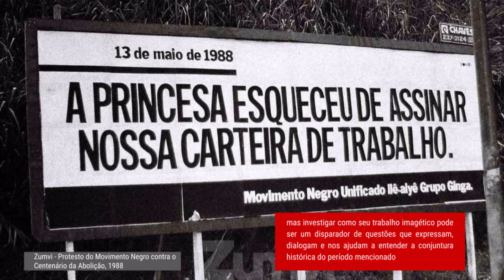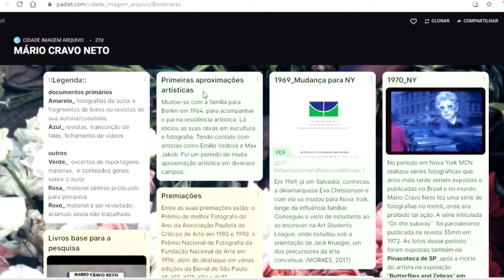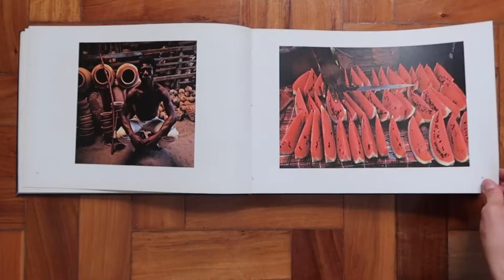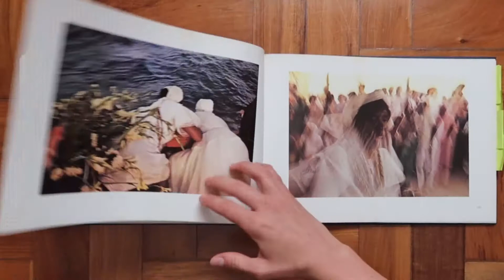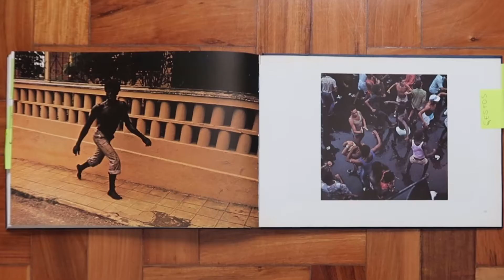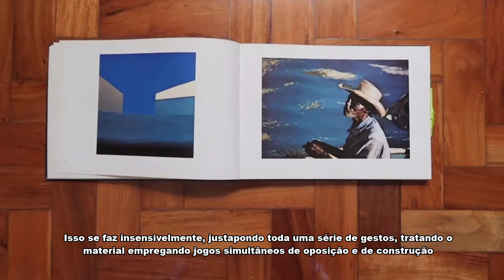Imagem, cidade, arquivo: práticas urbanas em fotografias de Mario Cravo Neto (1960-1980)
A pesquisa "Imagem, cidade, arquivo: práticas urbanas em fotografias de Mario Cravo Neto (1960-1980)" faz parte do projeto “Imagem, cidade, arquivo: práticas urbanas em fotografias soteropolitanas (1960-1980)”, orientado pela professora Junia Cambraia Mortimer, o qual propõe pesquisar arquivos fotográficos de Salvador na segunda metade do século XX que registram práticas urbanas no ambiente da cidade, explorando assim formas de constituição do sujeito, nas décadas de 1960 a 1980, por meio de narrativas visuais. Para tal, o projeto se subdividiu em quatro planos de trabalho, cada um focando nos registros de fotógrafos que voltaram seus olhares para a cidade de Salvador naquele período, são eles: Arlete Soares, Lázaro Roberto, Maureen Bisilliat e Mário Cravo Neto.
O plano de trabalho desta pesquisa se aprofundou nas fotografias de Mário Cravo Neto através de três fotolivros publicados por ele na década de 1980. Inicialmente pretendíamos durante a pesquisa explorar o arquivo fotográfico, adentrando o acervo diretamente a partir de um contato físico com a obra deixada pelo artista falecido em 2009. No entanto, as circunstâncias limitantes, diante o enfrentamento da pandemia de Covid-19,
nos conduziram para um contato diferente com a obra, através das publicações. Este contato acrescentou outra dimensão para a pesquisa, ampliando o campo de estudo e contribuindo para as discussões levantadas ao longo do percurso. As fotografias apresentam uma Salvador entre os anos 60 e 80. Nesse período a Cidade da Bahia estava sob o olhar de diversos artistas e instituições, o que pode ser sumariamente ilustrado por três acontecimentos principais: a publicação do primeiro livro de Pierre Verger (Retratos da Bahia, pela Editora Corrupio) em 1980, e os tombamentos, em 1984, tanto do Pelourinho, pela UNESCO, como do primeiro terreiro de candomblé (Terreiro da Casa Branca), pelo Instituto do Patrimônio Histórico e Artístico Nacional (IPHAN).
Os livros estudados na pesquisa foram o “Bahia” (1980), “A cidade da Bahia” (1984) e “Estranhos filhos da casa” (1985). Essas publicações priorizam manifestações culturais e práticas urbanas, como as festas, as feiras e o trabalho no mar, majoritariamente do povo negro em Salvador.
Diante do(s) objeto(s) de estudo estarem inseridos na materialidade aqui apresentada como “fotolivros” cabe a nós vislumbrar esse objeto em si mesmo. Para tal, uma bibliografia especializada nos trará luz sobre a relevância desse elemento em nosso campo de estudo. O contexto pandêmico trouxe uma série de limitações à pesquisa, no entanto, as mesmas foram superadas mediante a utilização de diversas plataformas online como Googlemaps, Padlet, e Invision. Essas plataformas, utilizadas como ferramentas, com criatividade e envolvimento de todos os bolsistas do grupo de estudos, possibilitaram diferentes formas de leitura do material pesquisado, bem como relações entre os planos de trabalho e levantamento de questões individuais deste estudo.
Ao adentrar nas imagens registradas por Mário Cravo Neto, nos deparamos com uma Salvador cheia de gente, de feira, de água e de carnaval. O fotógrafo firma o seu olhar nas pessoas negras que povoam essa cidade e nela trabalham e festejam. Pode o leitor se perguntar se não havia outras formas de ser e viver naquele momento e a resposta que podemos inferir é que até pode existir, mas o fotógrafo registrou possivelmente aquelas que mais pulsavam, dando a ver em qualquer mirada.
É do conhecimento geral, que o corpo humano é composto em grande parte por água. Salvador, tal qual um corpo, carece de água para viver. E se uma cidade é composta pela sua gente, inferimos diretamente que essa gente precisa de água para viver. Assim foi por muito tempo, e ainda é, em muitas bordas dessa península. As práticas de água, seja para o trabalho, seja para religiosidade ou lazer, preenchem muitas páginas das publicações aqui estudadas e nos interessa muito, pois aponta para uma dinâmica de cidade que vai na contramão de uma urbanidade centrada no automóvel, de grandes avenidas e cada vez menos espaço para sua gente. A cidade passava naquele momento por um processo de valorização da cultura popular, no setor artístico de modo geral. Havia, porém, paralelamente a esse movimento, interesses políticos e econômicos que buscavam transformar a capital em pólo turístico e um processo de expulsão da população pobre começa a ocorrer no Centro Antigo. Ademais dos grandes projetos urbanísticos desenvolvidos na cidade, nos interessa conhecer as pessoas que constroem essa Salvador. Quantas realidades cabem nesse território, quase todo rodeado por mar? A população negra, que apesar das inúmeras dificuldades enfrentadas, permanece com sua fé e festa, também é parte fundamental da constituição da cidade, a qual podemos observar diante de um olhar expandido acerca das imagens que exploramos nesta pesquisa.